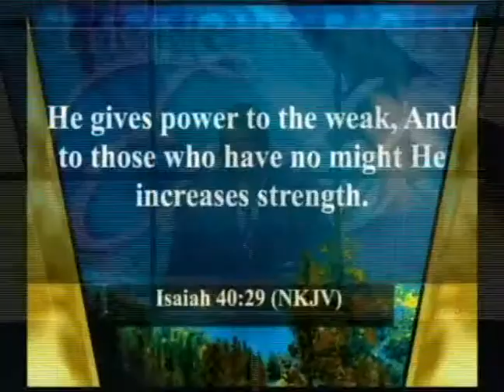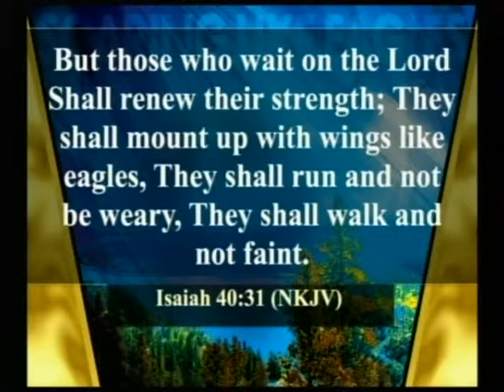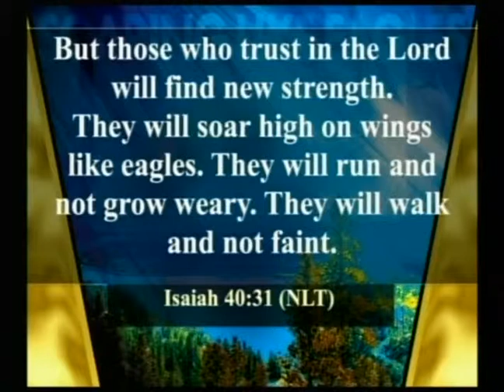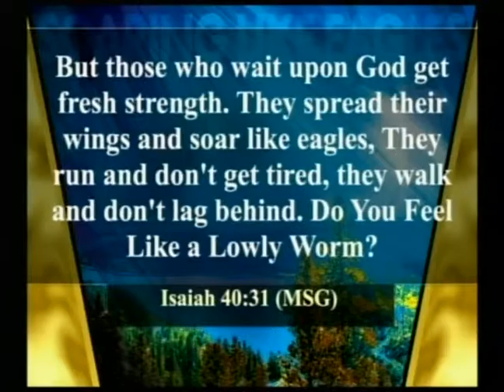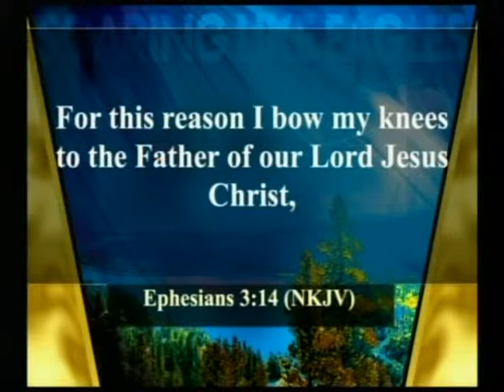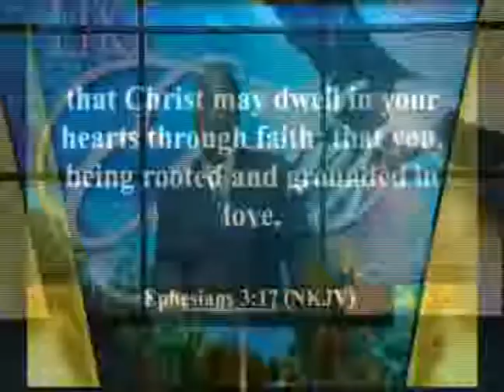Soaring Like Eagels Pt. 2 - Pastor Ken Friendly